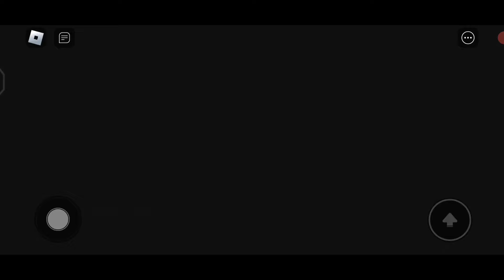แหกคุกหนีเอาชีวิตรอดจากผู้คุมสุดโหด[Roblox]